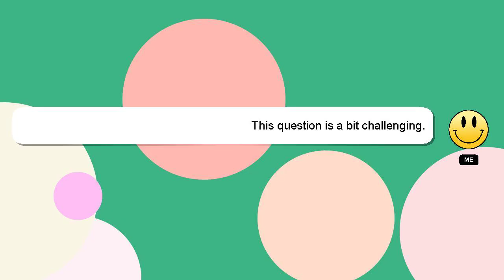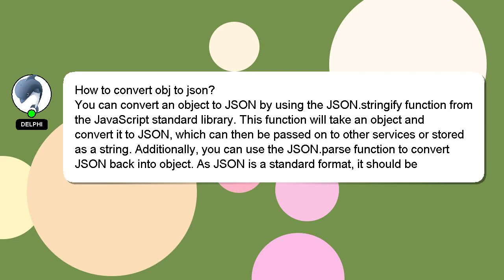How to convert obj to json?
Allow me to introduce myself briefly, Hi, my name is Delphi, nice to meet you. I am happy to help you with your questions. - How to convert obj to json?

I welcome your comments and chats if you have more detailed queries. Your answer will be recognized and valued, and I will 'heart' it to show my appreciation.

*2 What we are experimenting :*